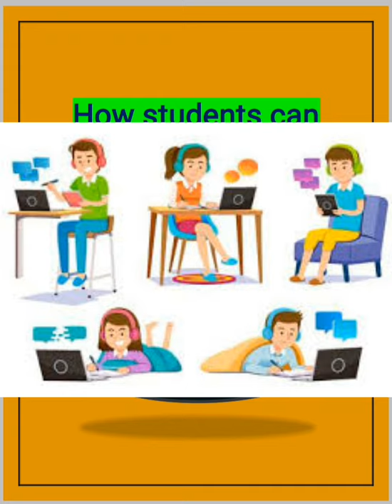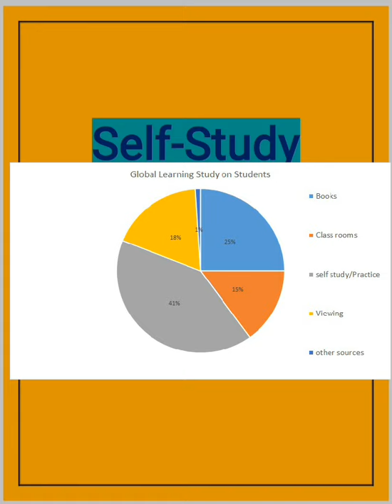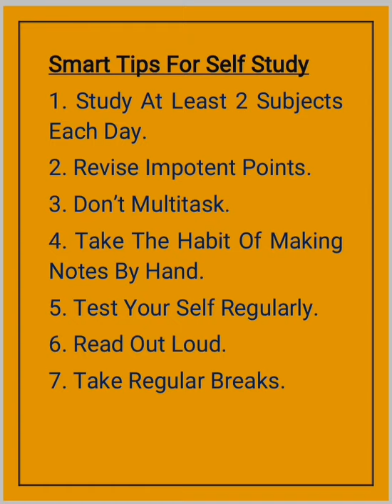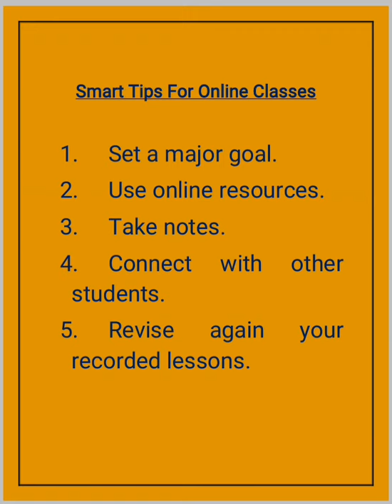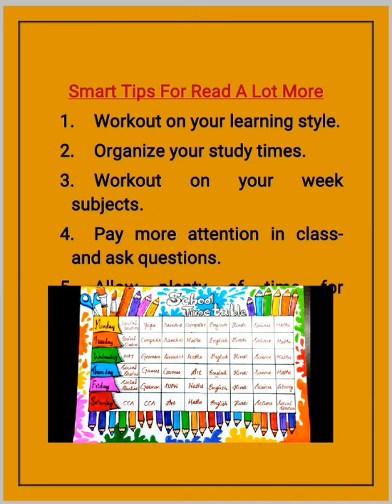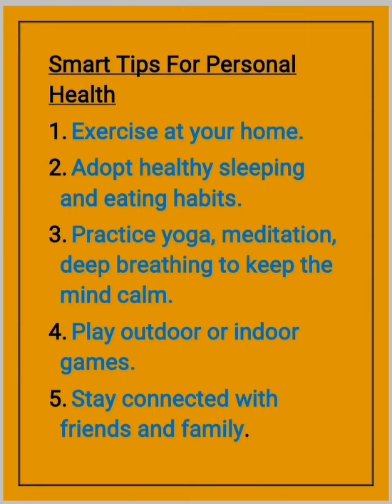ONLINE STUDY in corona virus Lockdown || Online Classes || Motivational for students || Richa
In this video i tried to explain how online classes or online study will help you in your learning. what are the good practices and how you can keep yourself motivated and happy during these learning opportunities.
i tried to explain tips and tricks for easy learning.
i have also tried to explain how you can keep yourself healthy during this lockdown.
Happy learning.

Kindly let me know your suggestions and feedback in comments.